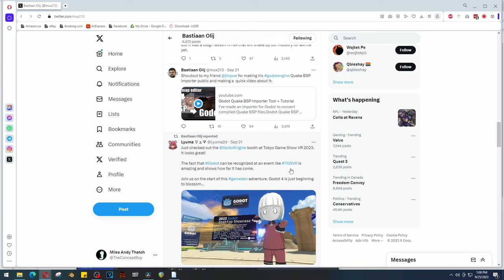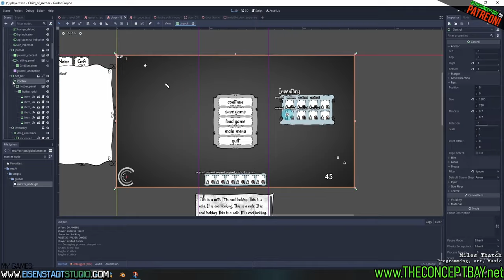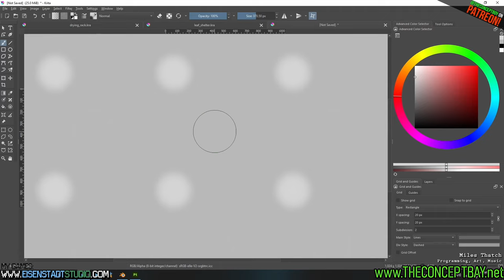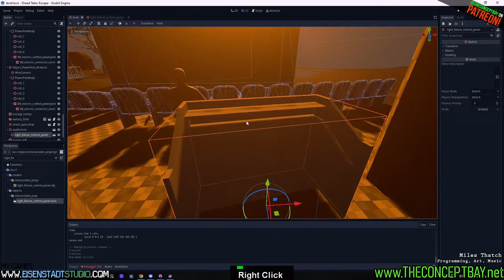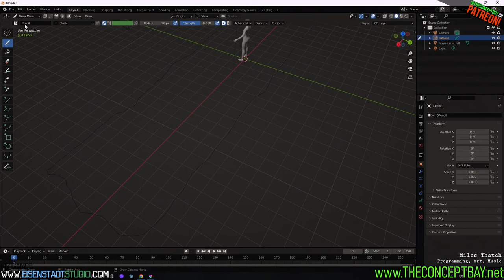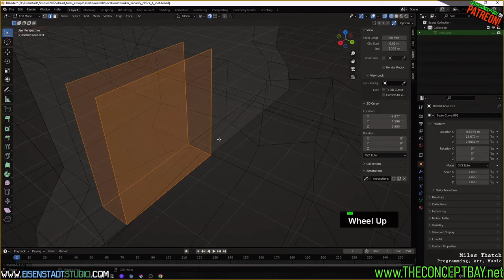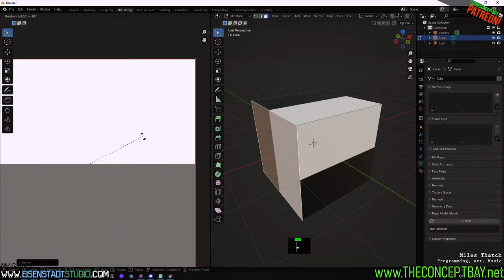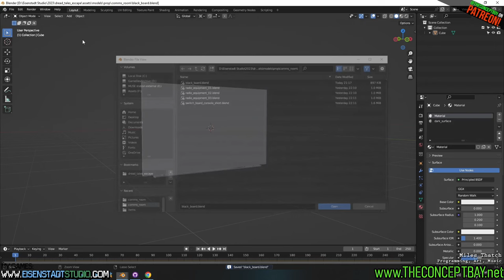Locations, Tools, Items and Props